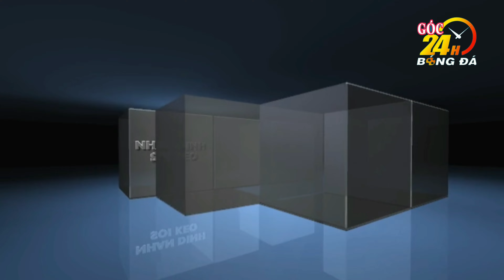🔴 Trực tiếp | ARGENTINA VS SAUDI ARABIA - 17h ngày 22/11 | World Cup 2022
Nhận định, soi kèo ARGENTINA VS SAUDI ARABIA - 17h ngày 22/11 | World Cup 2022

- Kênh "GÓC BÓNG BÓNG ĐÁ 24H'' luôn cập nhật thông tin về tin tức bóng đá Việt Nam & Quốc t đến với người hâm mộ một cách nhanh nhất, chính xác nhất.
- Đây là kênh  "GÓC BÓNG BÓNG ĐÁ 24H'' xin ủng hộ bằng cách thích (LIKE), chia sẽ (SHARE), đăng ký kênh (SUBSCRIBE) để xem và theo dõi những video mới nhất, xin trọng cám ơn...